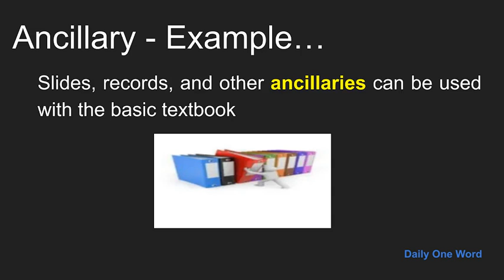Meaning of Ancillary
Meaning, Example and Pronunciation of word Ancillary